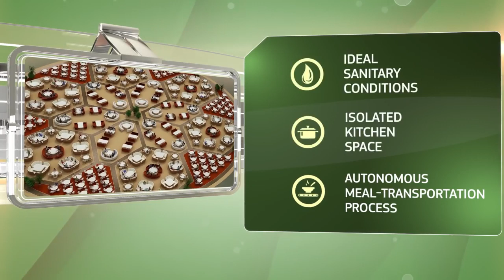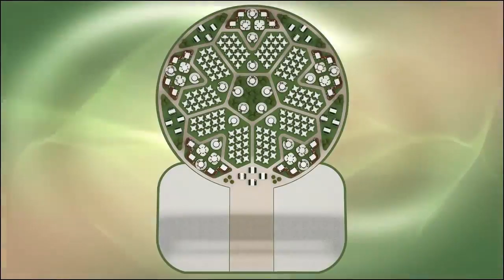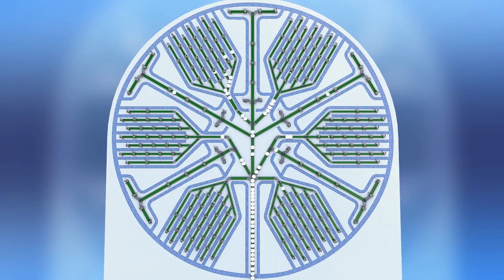Future tech of restaurants